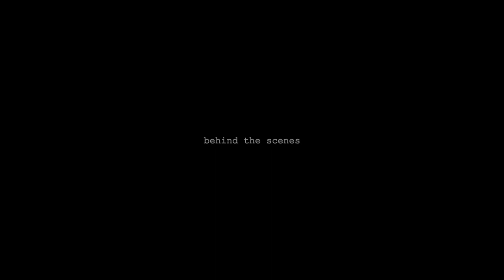BOHO DOUBLE TWIST PONYTAIL | watch me do my hair 💕